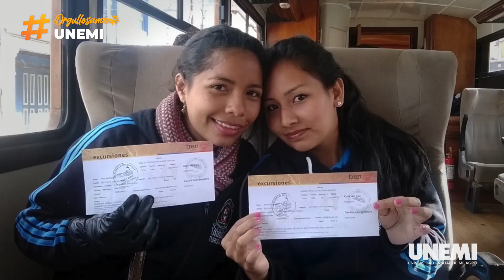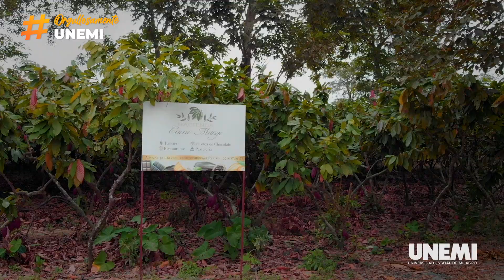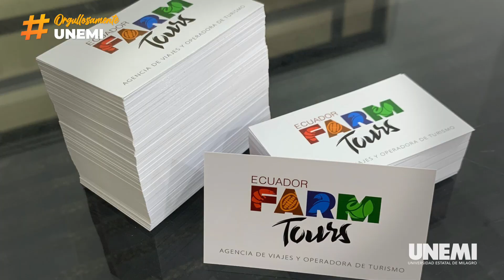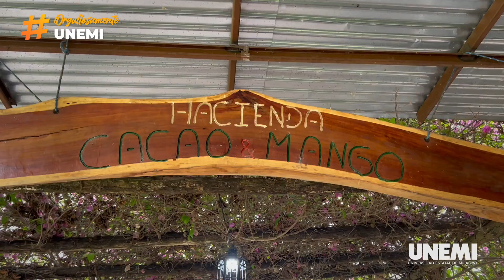OrgullosamenteUNEMI | Lcda. Ninfa Lara Ramírez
Una persona emprendedora tiene la oportunidad de elegir el trabajo que desea y construir su propio éxito. Nuestra profesional de Turismo graduada en 2015 en UNEMI, Ninfa Lara, lo tiene muy claro.

Los invitamos a conocer cómo esta joven visionaria transformó sus proyectos universitarios en una próspera empresa.